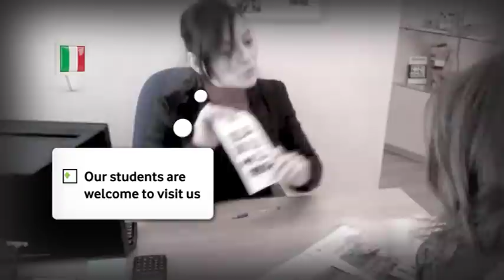Welcome to Timpany!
We presented this video for the PABA 2012 (Premier Agency Business Awards) in the category "small agency of the year" and we won! The Premier Agency Business Awards (PABA) were created to reward and celebrate the success of education agents worldwide. At these awards, agencies are judged in the criterias of Ethics, Integrity, Strategy, Innovation and Leadership by a judging panels of executive business leaders who have no involvement in the industry but however understand the business model.